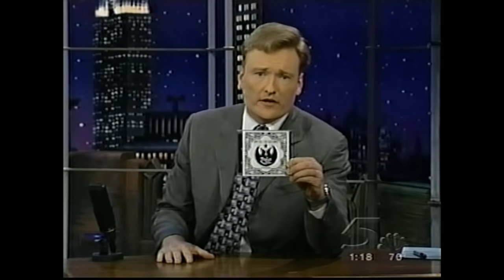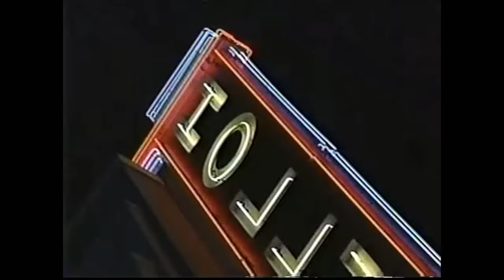Jimmy Page & The Black Crowes - Telecast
Jimmy Page & The Black Crowes

Late Night With Conan O'Brian
July 11, 2000
01. Your Time Is Gonna Come
02. Interview

03. The Wanton Song

Jimmy Page ... guitar
Chris Robinson ... vocals
Rich Robinson ... guitar
Audley Freed ... guitar
Steve Gorman ... drums
Ed Harsch (rip) ... keyboards
Greg Rzab ... bass